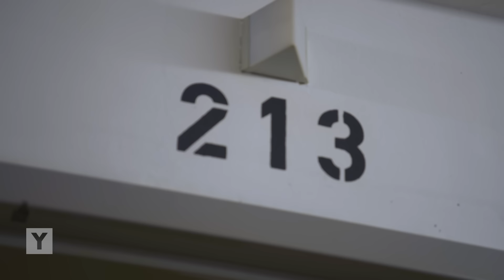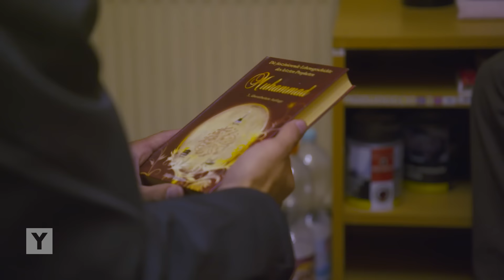Jung und kriminell - Drei Tage Jugendknast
80 der 145 Gefangenen in der JVA Rockenberg haben einen Migrationshintergrund. Warum sind sie kriminell geworden? Die Gründe, dafür werden ständig diskutiert. Es ist von Fehlern bei der Integration, Ausgrenzung und fehlender Förderung die Rede. Noah Sari geht dieser Frage näher auf den Grund. Er selbst hat türkisch-kurdische Wurzeln und will in unserer Reportage keine Integrationsdebatte über Machokultur und westliche Werte starten. Vielmehr sitzt er einfach mit den Jungs in der Zelle, die früh zu Intensivtätern oder Mördern wurden. Drei Tage verbrachte unser Reporter im Jugendknast und war am Ende nur froh, wieder frei zu sein.
Reporter: Noah Sari
Co-Autor: Dennis Leiffels
Kamera: Ilhan Coskun
Schnitt: Steven Breden / Dennis Leiffels / Jurek Veit
18 Karat – Straßenabitur // Kianush – Reload // Ty Dolla $ign/ Damian Marley / Skrillex – So am I // BadBadNotGood/ Ghostface Killah –Gunshowers // Marteria –Gleich kommt Louis